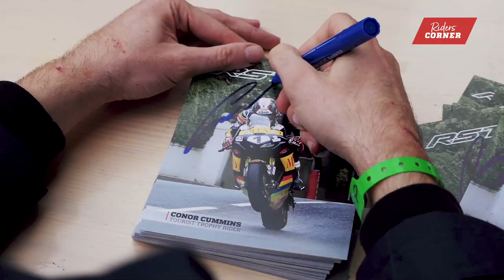Bihr au Superbiker de Mettet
La mascotte BIHR a insisté pour participer au Superbiker Mettet, et elle n'a pas regretté d'y être allé ! Découvrez les images de ce bel événement qui a lieu à Mettet en Belgique.